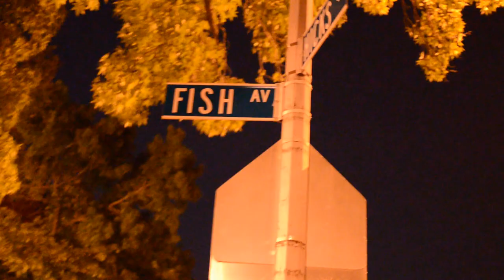BB - Up All Night Freestyle